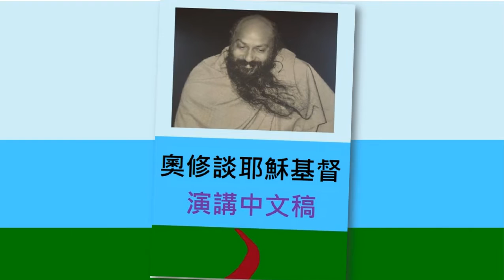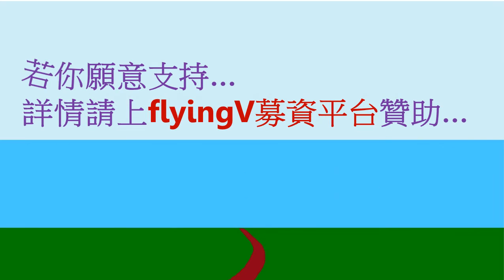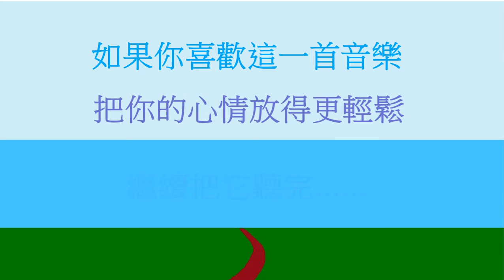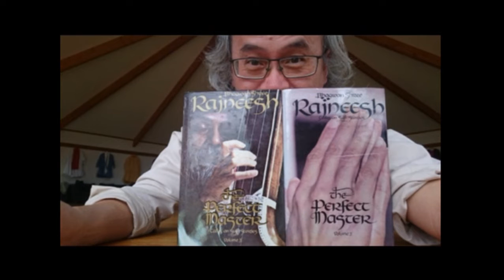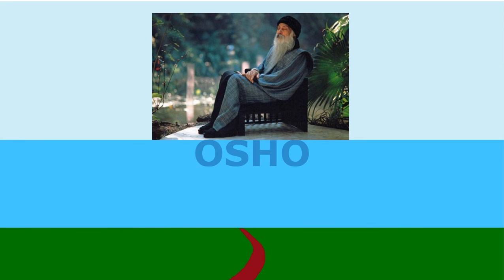奧修談耶穌基督的演講中文稿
若你願意合力支持奧修談耶穌基督的演講中文稿...

在2022年11月16日開始贊助，2023年01月15日贊助截止。

附註：本分享影像背景音樂源自奧修門徒 Miten
            感謝他對奧修的讚嘆...
Note: Courtesy to Miten's background music